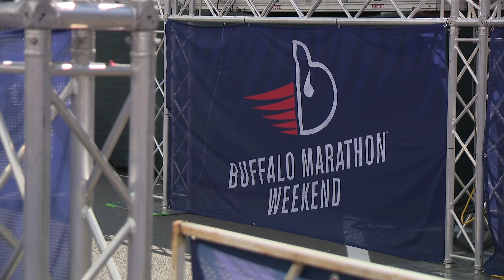Road closures to be aware of for the Buffalo Marathon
Road closures will go into effect at noon on Friday and end at 3 p.m. Sunday in the City of Buffalo for the marathon weekend.